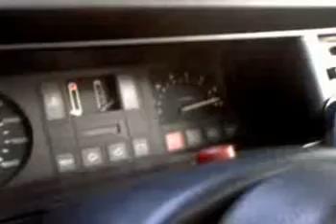FIEŚCINA OGNIE Z DUPY MARCHEWY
Czujnik temp. był zepsuty , silnik był zagrzany - nie zimnym nie strzelała.